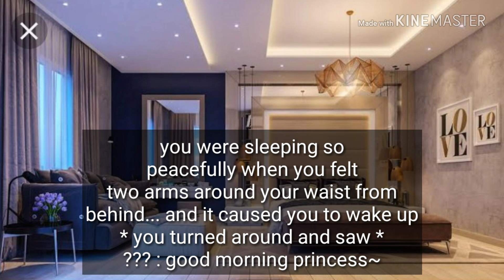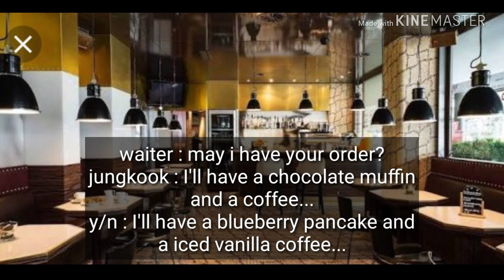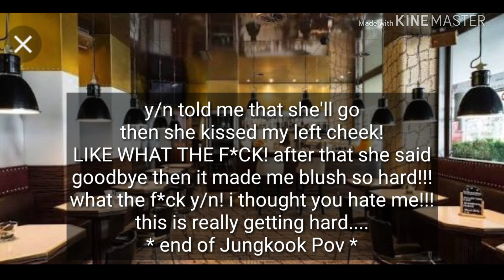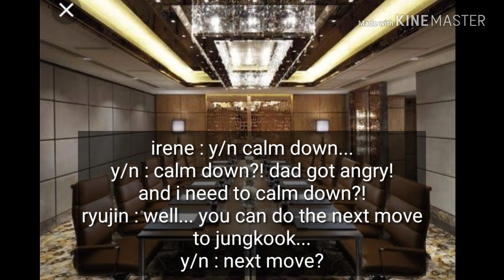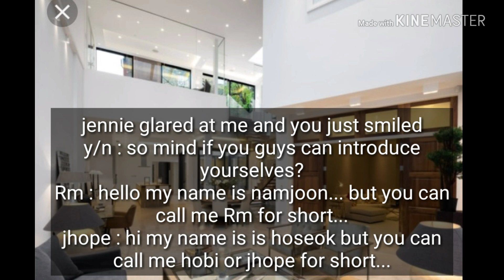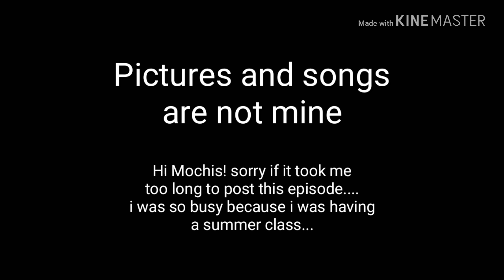Mafias Inlove ( BTS Jungkook FF ) episode 2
Sorry if it took too long😅